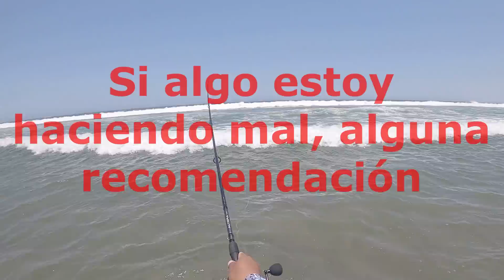Mi primera PESCA con CAÑA SPINNING ¿En que habré fallado?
Hola amigos les saluda Tablita Fishing, siempre incentivando la
PESCA ARTESANAL RESPONSABLE, espero les guste mi trabajo
y me apoyen en COMPARTIR Y LE DEN ME GUSTA ( GRACIAS )

Si deseas apoyar mi trabajo, mi canal, puedes hacerlo, Scotiabank, YAPE
PLIM, Estoy Muy Agradecido, esta vez incentivaremos  para las LIMPIEZAS
DE PLAYAS Y ZONAS DE PESCA =)

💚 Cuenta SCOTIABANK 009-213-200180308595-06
💚 YAPE - PLIM ➡️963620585 ( Martinez Torres Luis M )
💚APOYO PARA LIMPIEZA DE LAS PLAYAS Y ZONAS DE PESCA, GRACIAS.

➡️SALIDAS DE PESCA EN GRUPO
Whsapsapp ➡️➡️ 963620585